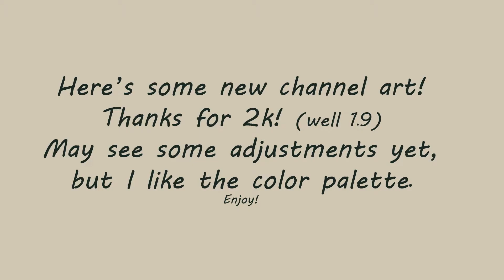New Channel Art - Thanks for 2k!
Hope you like the new channel art. There will definitely still be some adjustments to it, particularly with the outro screen (Feels like there's too much going on). Thanks again!

"White Feather in the Storm" By: CarboHydroM

The most current channel information including social media links and other bits and bobs can be found on my channel's about page: